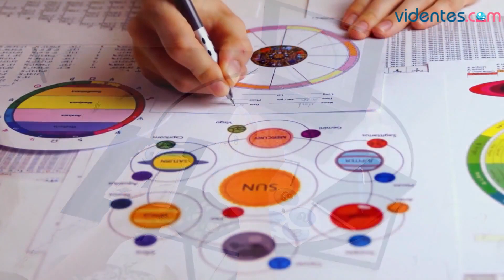HORÓSCOPO DIARIO ❣️💥🌔 ACUARIO ♒️ SÁBADO, 11 DE NOVIEMBRE DE 2023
Horóscopo de Acuario para hoy, sábado 11 de Noviembre de 2023. El horóscopo para hoy: descubre tu futuro gracias a mi horóscopo diario para ti.